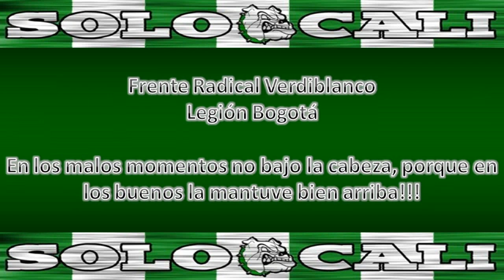(HD) Frente Radical L-Bta Copa Postobon sarnafe vs Deportivo Cali 08-09-10 (Previo al Partido)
En un partido entretenido y bastante dinámico disputado en el estadio de Techo, el Deportivo Cali dio un paso importante de cara a la llegada a las semifinales de la Copa Postobon, al imponerse como visitante por 1-0 al Independiente Sarnafe, con anotación del delantero Harold Reyna.
El Glorioso que utilizo su nomina emergente demostró que puede ofrecer un buen fútbol y a lo largo del partido fue más que su rival. En la primera parte, el Cali tuvo la iniciativa y llevo constante peligro sobre el pórtico del equipo local por intermedio de Jhon Charria, Jonathan Alvarez y Elkin Calle; sin embargo a la hora de la puntada final no se tuvo gran claridad para definir. En la segunda mitad el CALI fue más cauteloso y cedió un poco la iniciativa al equipo local que no tuvo ideas claras y que se encontró una zaga Verdiblanca muy segura y un medio campo muy equilibrado, a esto se le suma la rápida salida del Cali a la ofensiva y jugadores que con el balon estuvieron muy claros. Sobre los 30 minutos de la complementaria, Alvarez filtra un balón para Charria quien asiste de buena forma a Harold Reyna, para poner a festejar a toda la parcialidad Caleña.
Los ultimos minutos de juego fueron con un Santafe desesperado y en busca del empate y un Cali inteligente y que pudo haber aumentado la ventaja por la vía del contraataque que fue muy bien explotado, pero que siempre veía como Agustín Julio ahogaba mas gritos de gol en favor del Glorioso.